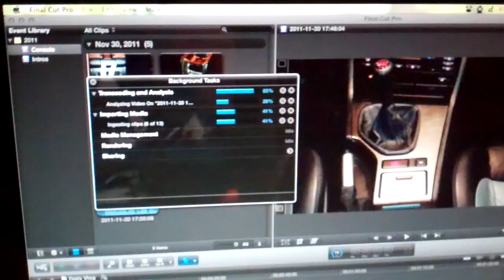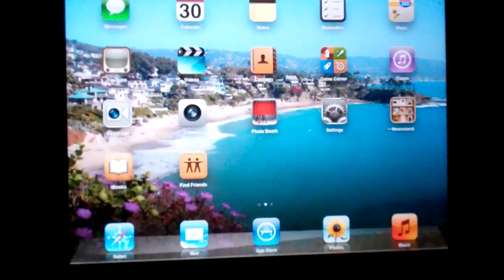Snow! 11/30/11 - Day 353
Loving the new center console look!